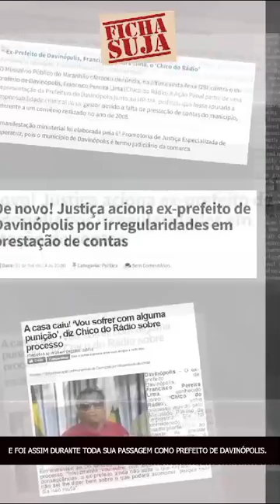OBRAS - CHICO DO RÁDIO E DAVIZINHO